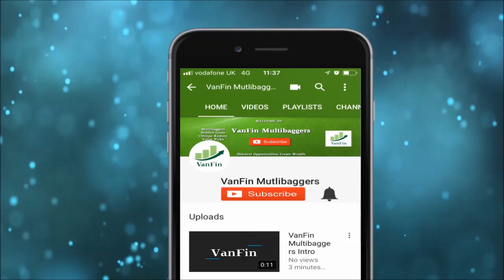SME Pick of the Week Veto Switchgear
SME pick of the expert